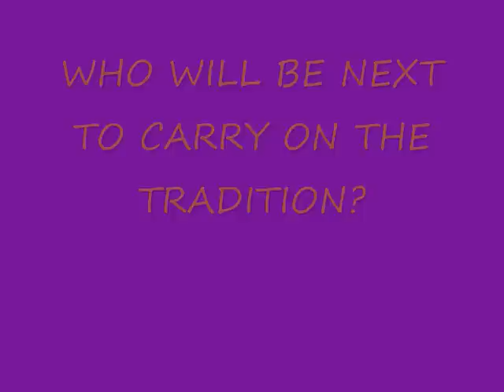LSU Football Recruiting Class of 2011